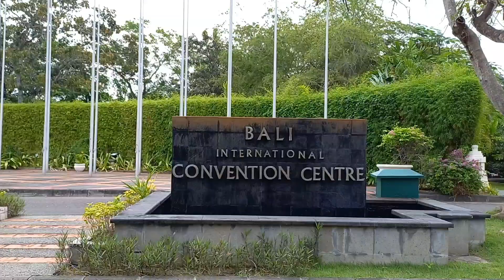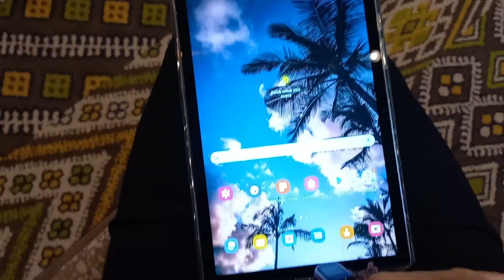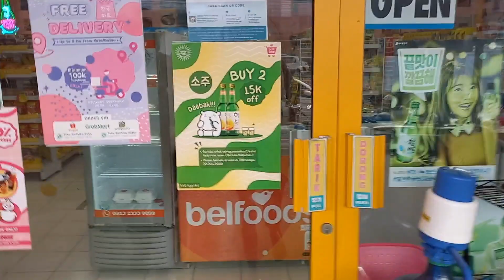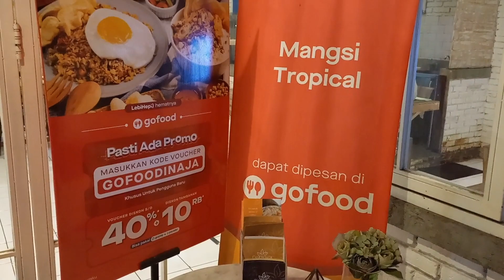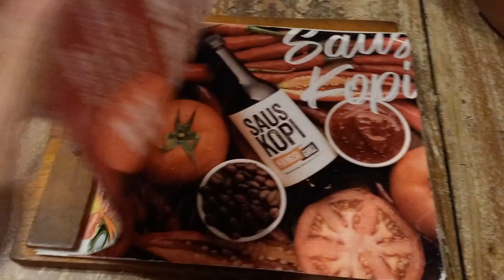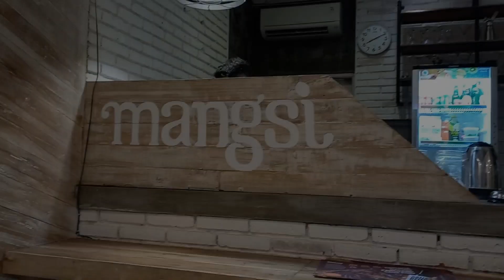[daily vlog] Korean Mart in Bali | Work With Me | Bali International Convention Center | Mangsi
[daily vlog] Korean Mart in Bali | Work With Me | Bali International Convention Center | Dinner at Mangsi

Thankyou so much for being here. I hope you enjoyed watching.